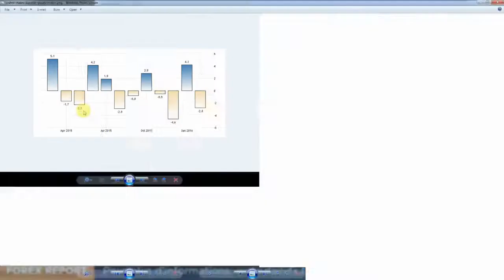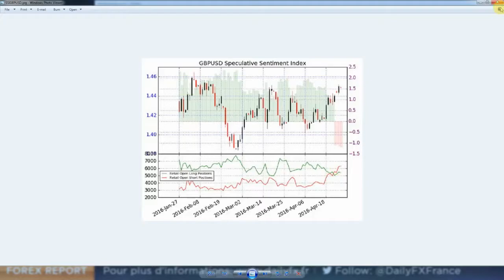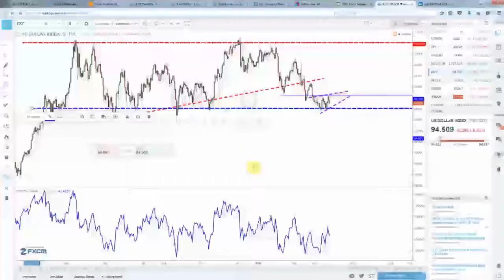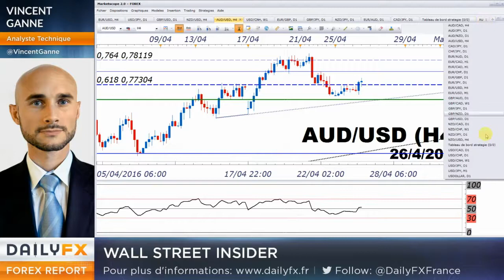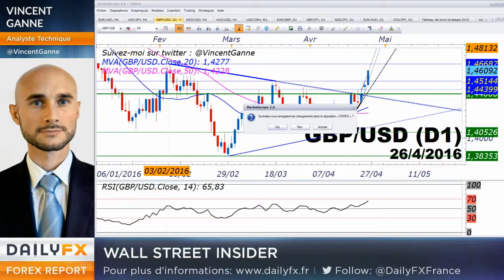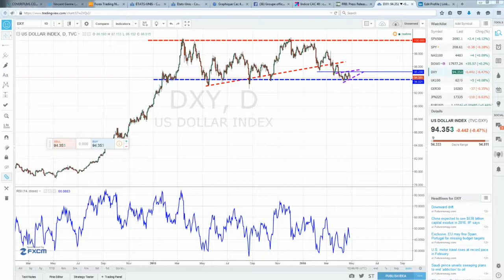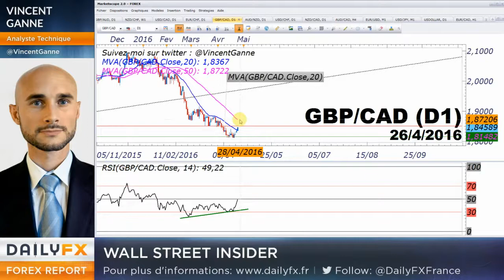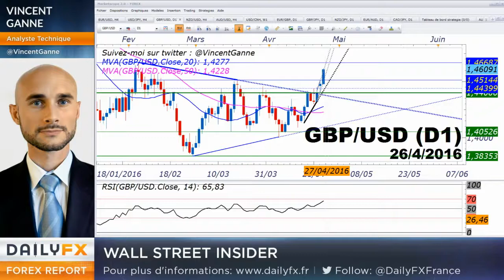GBP/USD : la paire en $ leader du mois d'avril. Et avec du potentiel.